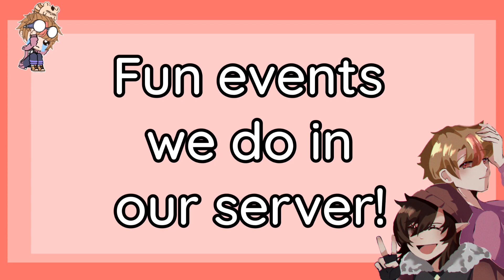Join ExZee Studios TODAY! | Gacha Team Recruitment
We are recruiting people for our team!
- Voice Actors
- Animators
- Artists
- Video Editor
- Storywriter

Reminder: You have to verify yourself first in our discord server!